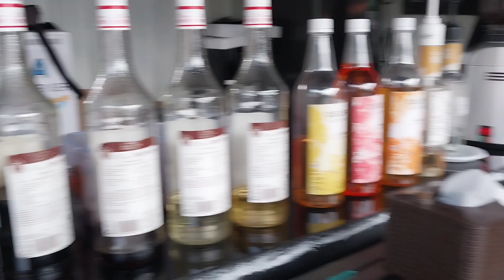Mencuci Mobil Toyota Rush di PELATARAN MANYAR Car Wash, Manyar Sabrangan Surabaya,10 Jan 2023